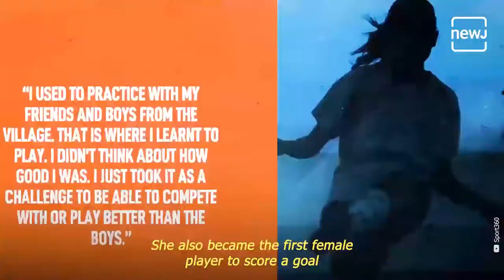Ngangom Bala Devi - First Indian Woman Footballer To Score In Europe | English NEWJ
Ngangom Bala Devi’s journey began in a small village in India, but the talented soccer player has broken down barriers to become the country’s first fully professional female player. Bala Devi recently signed to the women’s team of Scottish soccer club Rangers F.C., despite growing up in Manipur where girls hardly played football

English NEWJ delivers stories that are worth sharing from across the globe. From inspiring journeys of people who have risen above inexplicable challenges to the latest film and book reviews, this page caters to all the English-read audience on Social Media. Daily dose of inspiration and thought provoking stories from across the globe simplified and decluttered just for you.